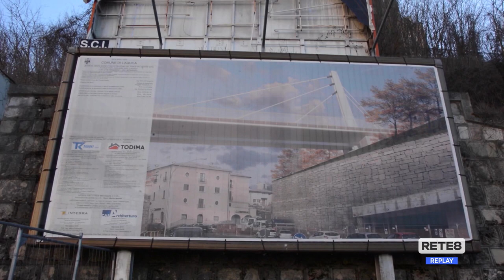L’Aquila - Dopo 14 anni il Ponte Belvedere si farà